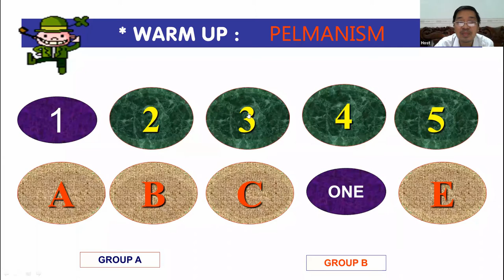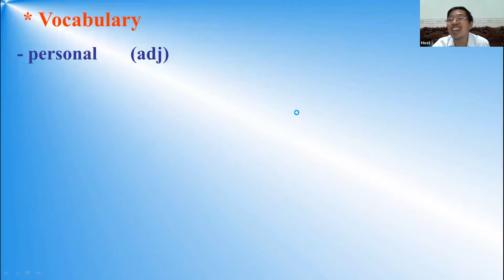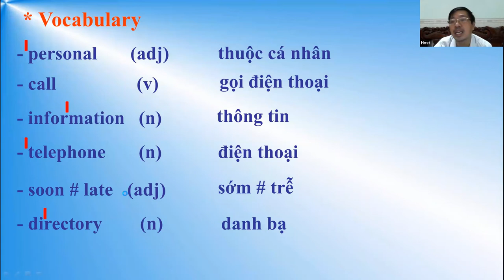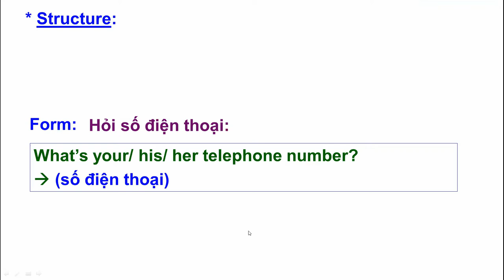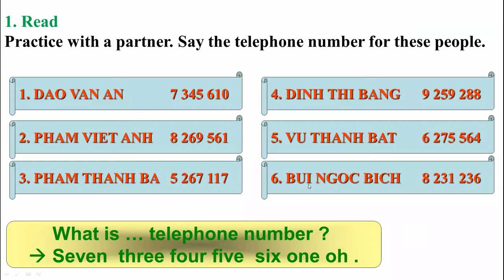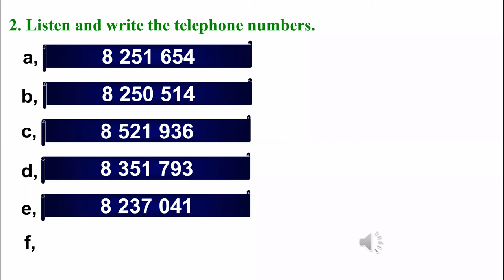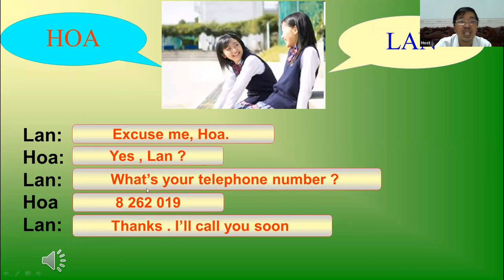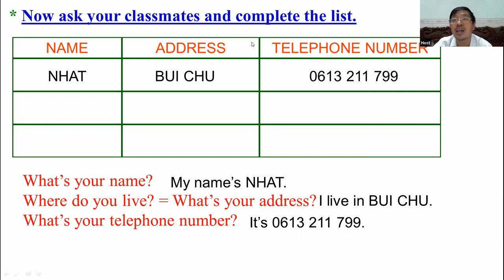TIẾNG ANH LỚP 7 - ENGLISH 7 UNIT 2 - A 1, 2, 3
🎹 Sáng tác:
🎤 Trình bày:  THẦY LÊ TẤN THÁI
📀 Video karaoke : LM. NGUYÊN LỄ
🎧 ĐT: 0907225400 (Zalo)